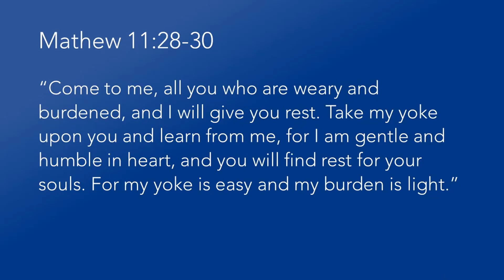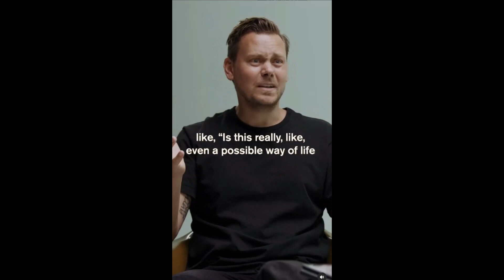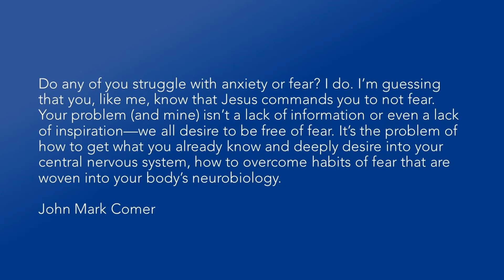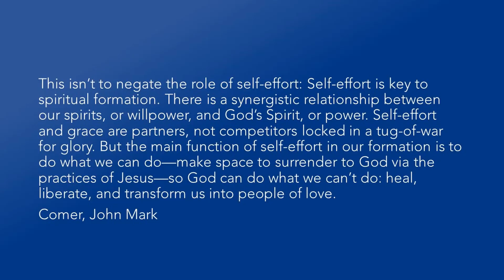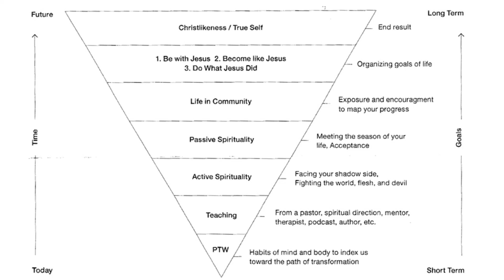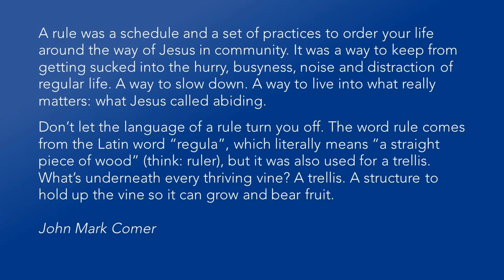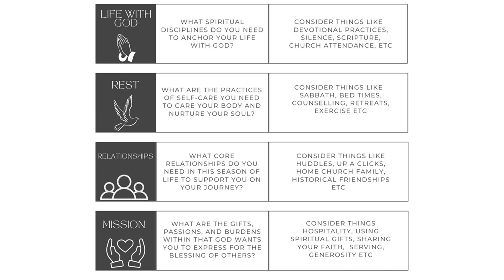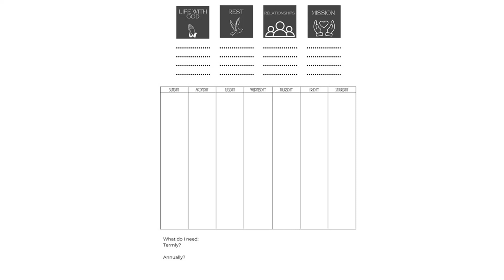Sunday February 4th // Vision - Rhythms of Intention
What does it look like to move beyond intention to a plan orienting our ordinary days to reflect our discipleship to Jesus? In this sermon, we explore how we change, and how a "rule of life", or rhythms of intention, can help us in our discipleship journey.